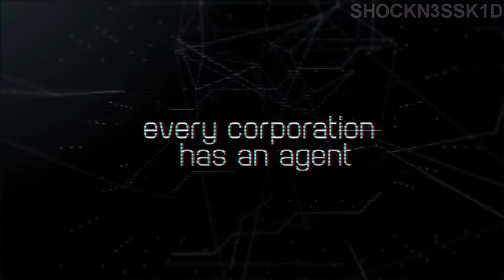Syndicate - Short Trailer Mashup (Drum&Bass)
Made from two different Syndicate trailers.     Song : Muzzy - Basement Scream